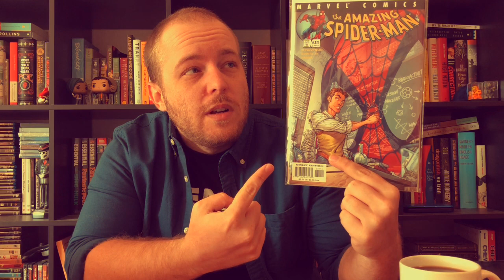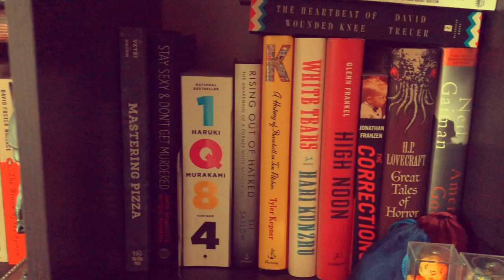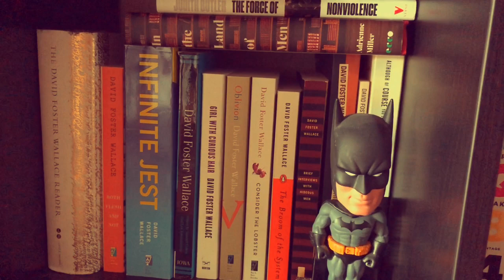Why do I yell "Read a Book" at you?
Here's the reason why "read a book" is my catchphrase. It actually has nothing to do with English class.

I colorgraded this video so it looks all professional. Wow.